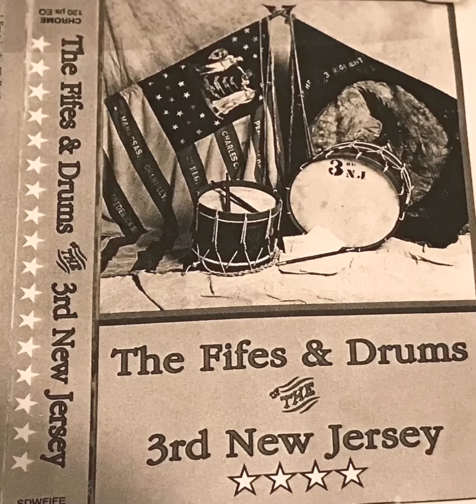3rd NJ Regimental Fifes and Drums - Adam Bells March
Recorded in 1994 by the 3rd NJ at Tullen Sound in Morristown, NJ.